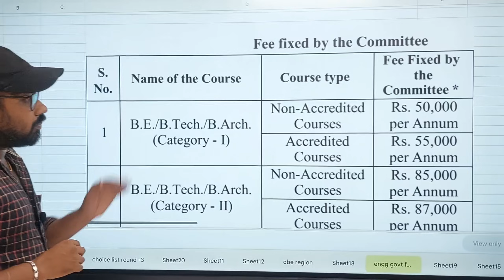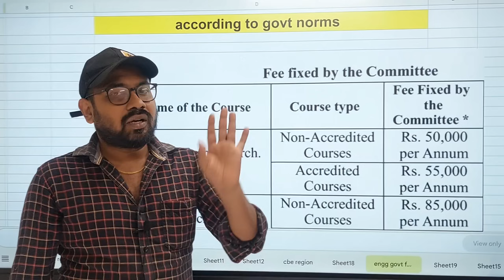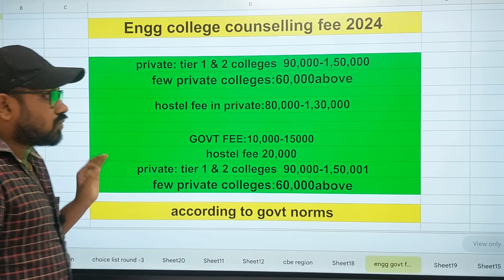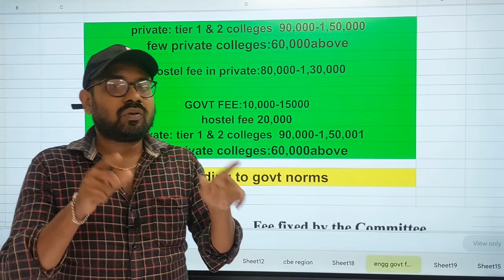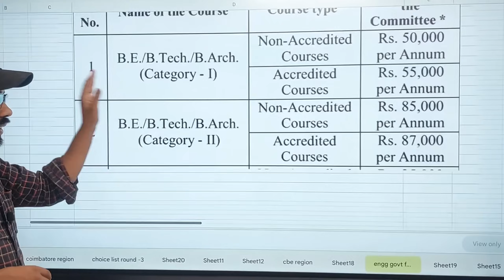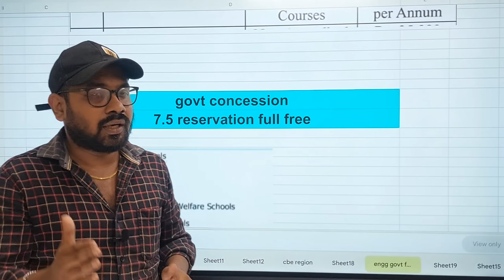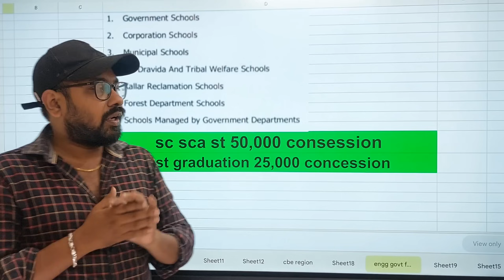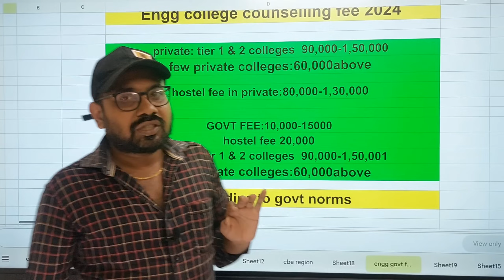Engineering colleges Govt Fee 2024-முழு விவரம்| 7.5 reservation Freeya??